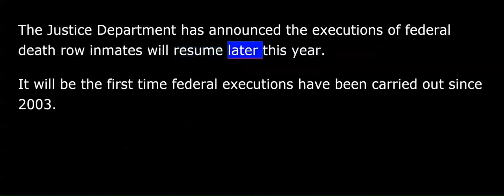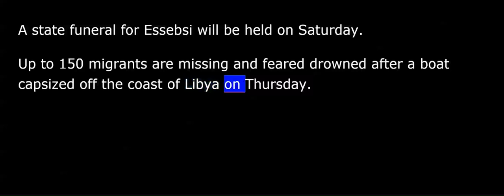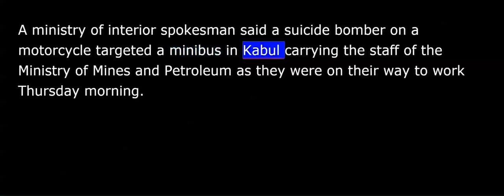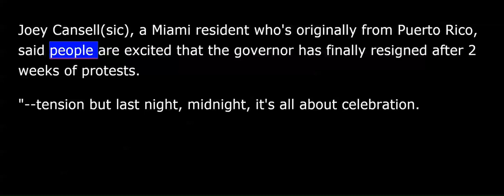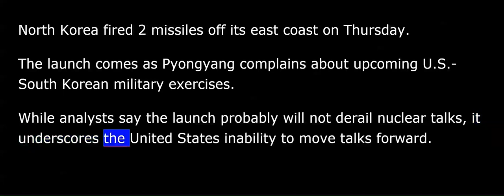VOA News for Friday, July 26th, 2019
--hill Wednesday, calling it a very good day for himself and fellow Republicans.
Mueller investigated Russian interference into the 2016 election and alleged obstruction of justice by Trump. He said the investigation did not exonerate Trump of obstructing justice by trying to thwart the probe.
The U.S. government intends to resume capital punishment after a 16-year hiatus. The Justice Department announced on Thursday there are plans to execute five death row inmates convicted of murder later this year.
AP's Mike Gracia has more.
The Justice Department has announced the executions of federal death row inmates will resume later this year. It will be their first time federal executions have been carried out since 2003.
In 2014, President Barack Obama ordered a Justice Department review of capital punishment and issues related to lethal injection drugs. But the department says the Bureau of Prisons has completed the review and executions can resume.
The department says five inmates will be executed starting in December.
Mike Gracia, Washington.
The inmates will be put to death using the drug pentobarbital.
And the United States is the only Western country where executions still take place.
Tunisian parliament speaker Mohamed Ennaceur was sworn in as interim president of Tunisia on Thursday. His swearing-in was hours after the death of President Beji Caid Essebsi. Essebsi helped guide the North African country's transition to democracy after the [20 election] 2011 revolution.
A state funeral for Essebsi will be held on Saturday.
Up to 150 migrants are missing and feared drowned after a boat capsized off the coast of Libya on Thursday. This would be the largest shipwreck on the Mediterranean Sea this year.
A series of attacks rocked Afghanistan on Thursday, killing dozens of people. 58 are dead, including 38 members of Afghan security forces.
Taliban militants stormed security checkpoints in Takhar province while multiple bombs rocked capital Kabul and Jalalabad.
A ministry of interior spokesman said a suicide bomber on a motorcycle targeted a minibus in Kabul carrying the staff of the Ministry of Mines and Petroleum as they were on their way to work Thursday morning.
The local branch of the Islamic State terror group took responsibility for the attacks on the minibus. The Taliban claimed responsibility for the third attack in Kabul in which they claim they targeted "foreign invaders.”
Thousands of Puerto Ricans celebrated into the night after embattled governor Ricardo Rosselló announced his resignation after days of massive street protests.
The public fury that led to the governor's resignation erupted nearly two weeks ago after an investigative journalism group published nearly 900 pages of online group chats between Rosselló and several top aides, which has included the homophobic and misogynistic comments about Rosselló's political opponents and disdainful comments about victims of Hurricane Maria, which devastated the island in 2017.
???, a Miami resident who's originally from Puerto Rico, said people are excited that the governor has finally resigned after two weeks of protests.
". tension but last night, midnight, it's all about celebration. Finally, we're arriving at a place where we can start seeing the light at the end of the tunnel.”
Sixteen Marines at Southern California's Camp Pendleton were called out a battalion formation in what military officials are calling a mass arrest involving human smuggling.
AP correspondent Jennifer King reports.
On July 3, two Camp Pendleton-based Marines were arrested accused of transporting undocumented immigrants.
U.S. Border Patrol agents reportedly saw three immigrants jump into the Marines car on interstate 8, north of the border near Tecate.
According to a federal complaint, the undocumented immigrants told agents they'd agreed to pay the Marines $8,000 to take them north from the border to Los Angeles.
Now officials say they've arrested 16 more Marines following an investigation into human smuggling. Another eight are being questioned about alleged involvement in drug offences as part of a separate investigation.
I'm Jennifer King.
North Korea fired two missiles off its east coast on Thursday. The launch comes as Pyongyang complains about upcoming U.S.-South Korean military exercises.
While analysts say the launch probably will not derail nuclear talks, it underscores the United States inability to move talks forward.
The launch comes less than a month after President Trump met Kim Jong Un at the demilitarized zone, a meeting where many White House officials described as a possible game changer.
I'm Marissa Melton. This is VOA news.